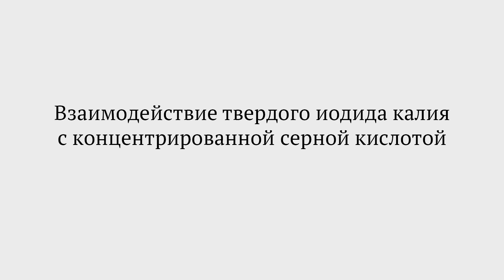Взаимодействие твердого иодида калия с концентрированной серной кислотой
Видое снято при поддержке проекта "Дети и Наука".

Проводим реакцию твердого KI с концентрированной H2SO4. Изучаем продукты взаимодействия индикаторной бумагой, бумагой, смоченной раствором KMnO4 и Pb(NO3)2.